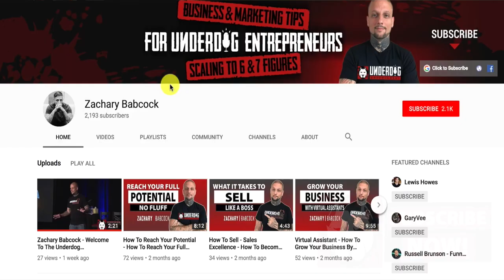How To Crush It In The Event Space Business With Cole Hatter Founder Of Thrive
Learn how to crush it in the event space business with Cole Hatter founder of Thrive. Cole Hatter shares the best event space marketing strategies.

🔝Download my FREE Growth Engine Blueprint to turbocharge your lead generation and customer acquisition

😀Get the Underdog Branding Bootcamp and blow up your personal brand